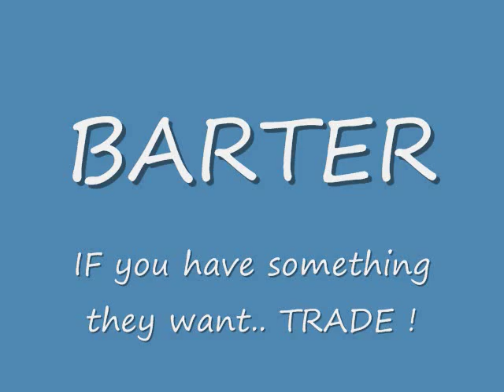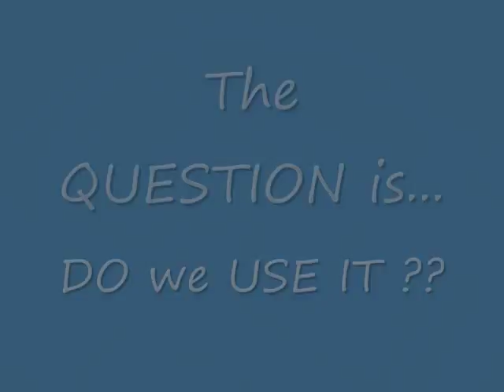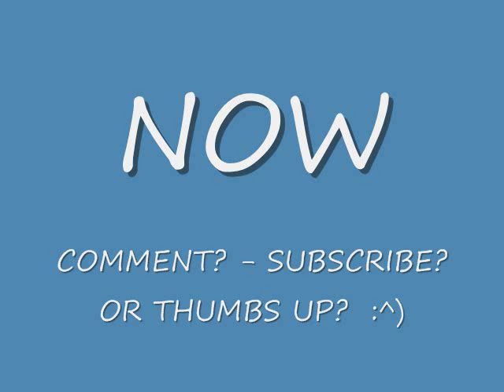EVELYN #20 - Gas Engine for Edelbrock Intake Manifold BARTER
About a Month ago I picked up an almost NEW Tecumseh 9-HP Gas Engine from a Snow-Blower at the Junkyard for FREE that sucked up a Rock and destroyed the Impellers and Gearbox - Well today after Work I traded it off for Evelyn Goodies... - Enjoy! - Rob